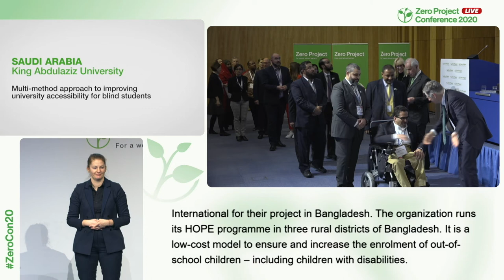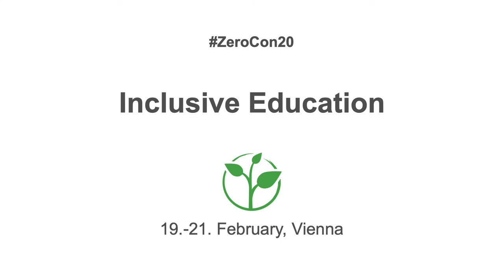King Abdulaziz University: Multi-method approach to improving accessibility for blind students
Welcome to the awardee video of  King Abdulaziz University´s Empowering students with disabilities initiative, a winner of the 2020 Zero Project Award on Education.

In 2018 King Abdulaziz University (KAU), a public university in Jeddah, Saudi Arabia, launched a project to make its campus and facilities accessible for students with disabilities. Focusing on students with visual impairments, the university laid down tactile pathways and Bluetooth beacons, which connect to a mobile application, and it converted textbooks to DAISY format. Additionally, KAU has launched a testing centre and an exhibit to educate the community about disability rights. KAU plans to expand this project, including the tactile pathways which are currently being used by 100 students at the university.

Speaker:
Wajdi WAZZAN, King Abdulaziz University, Saudi Arabia